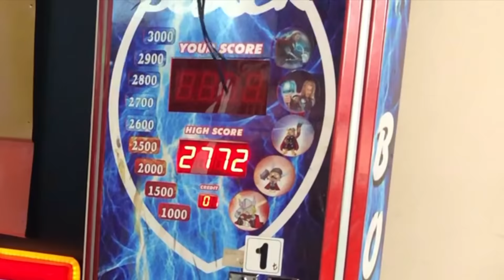GÜLMEK SERBEST 11. Bölüm. ECRİN SU ÇOBAN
Komik sahnelerden oluşan videolarım. Kahkaha atmak garanti. Gülmek serbest serisi ile yayınladığım videolarımın onuncu bölümü. Umarım beğenirsiniz. İyi seyirler dilerim.